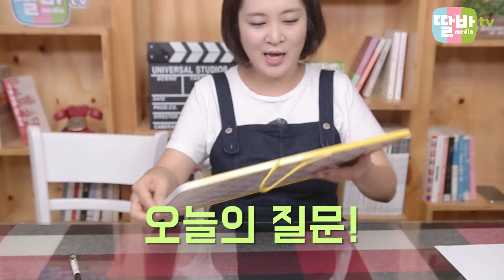[성교육_라라언니] 정자와 난자가 뭐예요?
우리 호기심친구들의 궁금증을 풀어줄 라라언니가
오늘은 정자,난자에 대해 이야기 합니다.

성교육동화책, 책에서 정자,난자를 배우게 되는 데요~
도대체 정자난자가 무엇일까요?

대한민국의 건강한 성문화를 만들어가는 딸바TV!

[딸바TV]공식사이트에 놀러오시면 보다 많은 영상을 보실 수 있습니다.

댓글,좋아요,구독은 당신의 사랑입니다 ♥